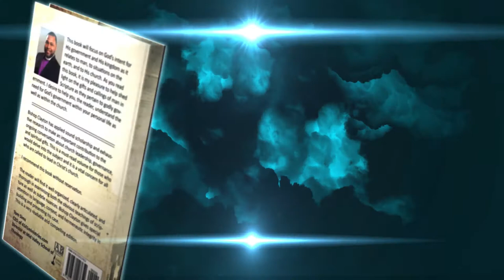Order In The House: Understanding Your Gifts and Callings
| Excited to present to our client, Clayton Ministries Int'l, another great promotional video! Check it out! 232. We are happy to give you free business tips to help your business grow! We love our clients!  Let's make your passions, profitable!